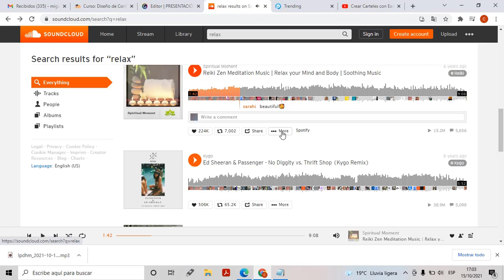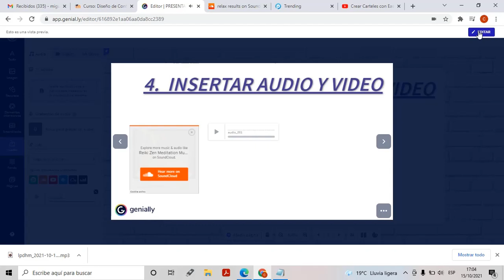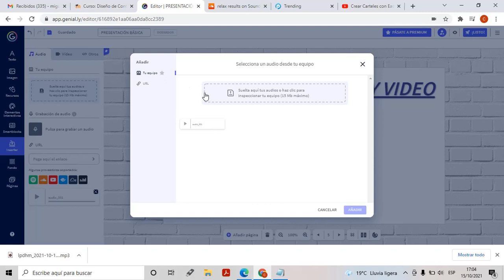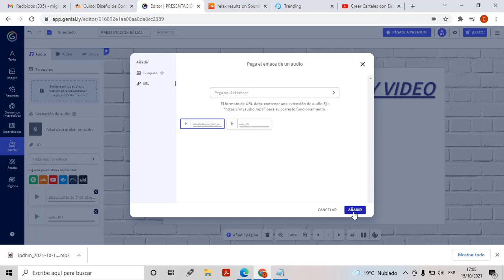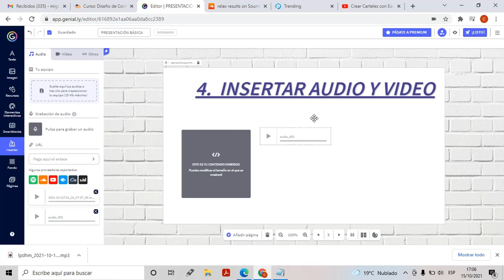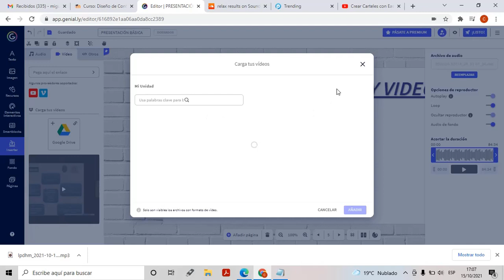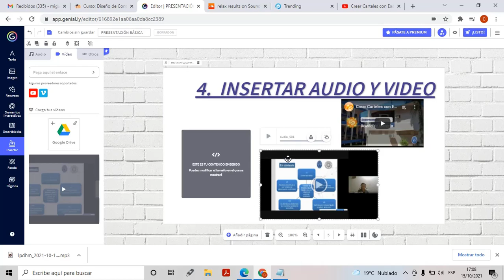Agregar Audio y Video en Genially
Videotutorial de curso Diseño de Contenidos Interactivos donde muestra como agregar Audio y Video en Genial.ly